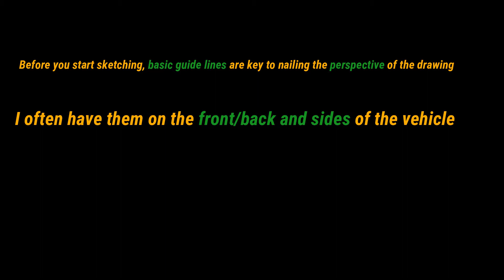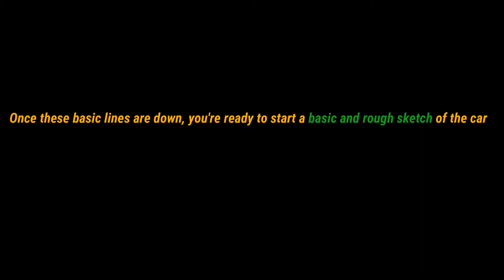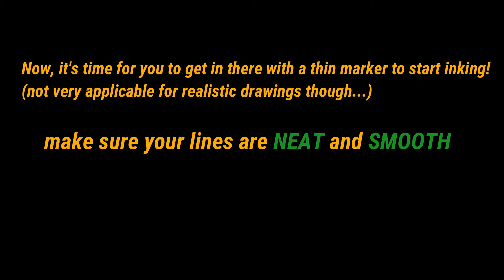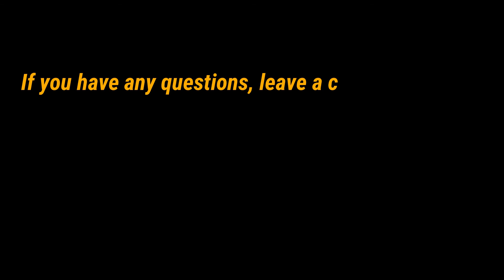How To Draw Cars: Outline using freehand ft. @canibeat_cristian's Acura TSX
I decided to create a miniseries on how to draw cars (or more accurately, how I draw cars) to give those who are interested some help as well as tips and tricks on how to improve their drawings.

 This miniseries will range from how I go about getting my outlines and proportions dialed to how I colour and use my markers.

In this video, I will cover my personal method of getting my outlines close to my references: by freehand.
In short, freehand:
- Respek: 8/10
- Proportions: 6/10
- Difficulty: 8/10 depending on reference...

In subsequent tutorials, I would be covering other methods of outlining like using the grid method or just tracing (but everyone knows how to trace)

I hope you find this video helpful and do leave any questions in the comments too!

MATERIALS USED:
- Pencil
- Paper
- Copic MultiLiner, 0.03 only

Check out @canibeat_cristian's TSX, art collection and memes here!